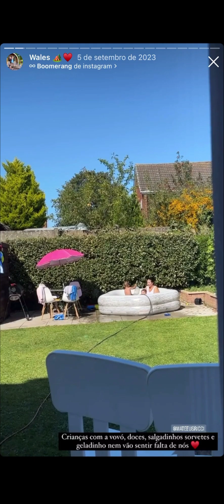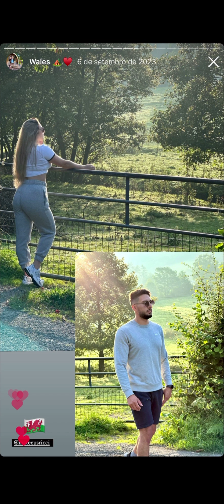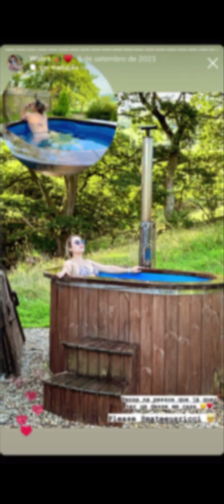LODGE NORTH WALES | 10 ANOS DE CASADOS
OLÁ PESSOAL!!!
Meu nome é Thaina Ricci tenho 25 anos, vivo na Inglaterra com meu marido e meus filhos, Manuela, Heitor e estou grávida do Tyler. Em meu canal compartilho com vocês minha rotina, maternidade, como é ter filhos na Inglaterra, meu dia-a-dia com as crianças, com muitas brincadeiras, risadas, passeios e viagens.